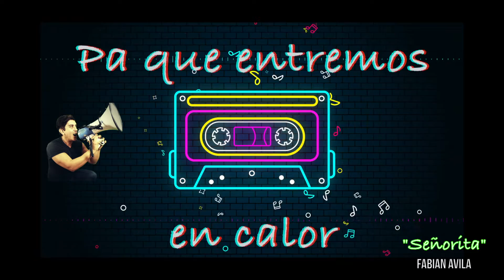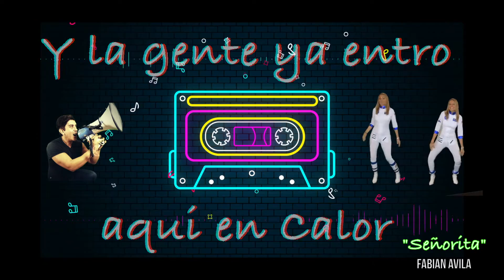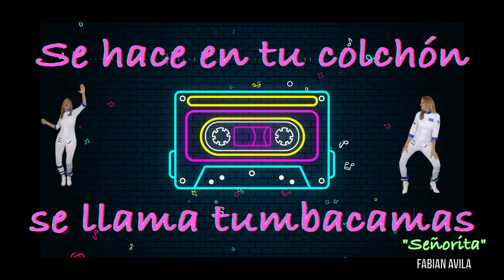"Señorita" - Fabian Avila - Official Video Lyrics